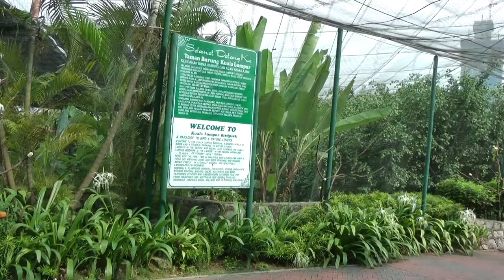Control de pájaros plaga con sistemas no cruentos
control, no cruento, palomas, paloma, pájaro, pajaros, aves, plaga, aves plaga, ahuyentar, Argentina, Buenos Aires